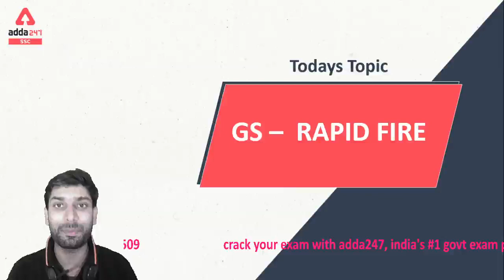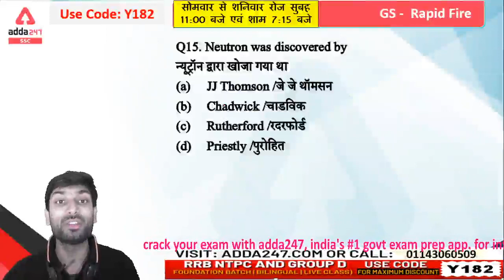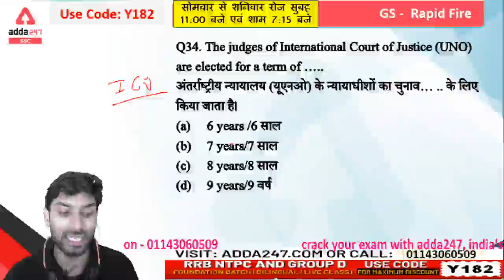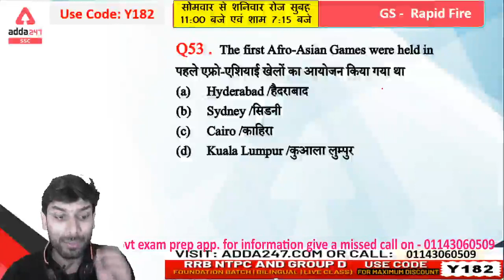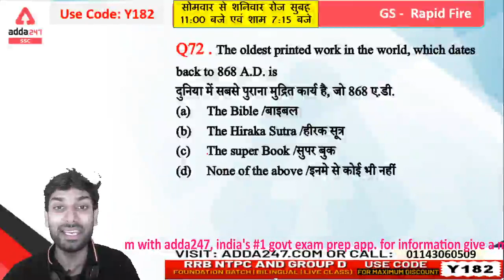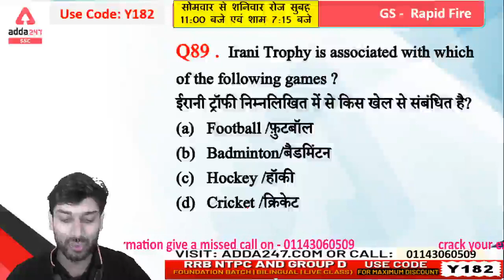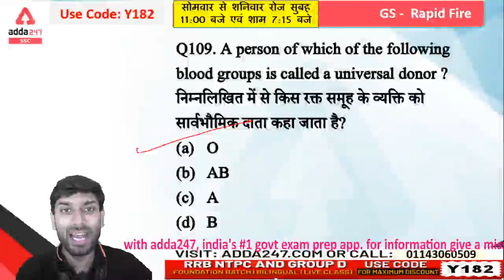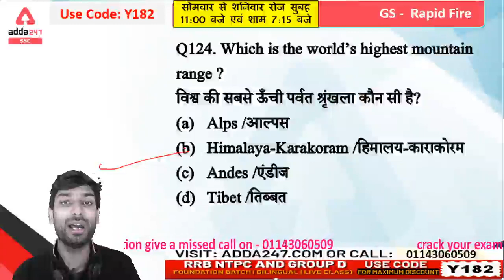GS Rapid Fire | समय कुछ कर दिखाने का | General Studies | SSC CGL | CHSL Exams 2020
SSC Complete Foundation 2020 Batch for CGL,CPO,CHSL and Stenographer (Pre+Mains)| Bilingual | Live Class

Gift success this Raksha Bandhan
on all Study Material
Use Code: RAKHI
AddaKaamyaabiKa
Important Links:-
SSC Adda247 Live Classes Schedule:-
06:00 AM - Current Affairs
07:15 AM - The Static GK Show
08:00 AM - SSC CPO Maths
09:00 AM - SSC CPO English
10:00 AM - RRB NTPC/Group D Maths
11:00 AM - RRB NTPC/Group D General Studies
12:00 PM - RRB NTPC/Group D Reasoning
01:00 PM - AFCAT & CDS Maths
01:30 PM - AFCAT & CDS General Studies
02:00 PM - AFCAT & CDS English
02:30 PM - AFCAT & CDS Reasoning
03:00 PM - SSC CGL/CHSL/CPO English
04:00 PM - State Exam/UPSI/Jail Warden/Firemen General Studies
05:00 PM - State Exam/UPSI/Jail Warden/Firemen Reasoning
06:00 PM - State Exam/UPSI/Jail Warden/Firemen Maths
06:00 PM - UPPSC 2020 General Studies
07:15 PM - SSC CGL/CHSL General Studies
08:00 PM - SSC CGL/CHSL/CPO Maths
09:15 PM - SSC CGL/CHSL Reasoning
10:00 PM - SSC CGL/CHSL English
10:45 PM - SSC CGL/CHSL Maths